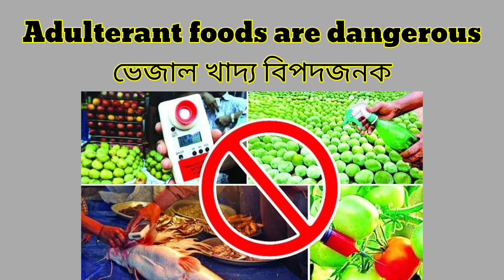Word Meaning of Adulterant । Adulterant এর বাংলা অর্থ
This is an English to Bangla to Bangla word meaning video. In this video we discussed about the Bangla meaning of Adulterant, the grammatical uses of Adulterant, with example of this word in details, fully in Bangla. Also tried to cover suitable synonyms and antonyms of Adulterant, according to the English Dictionary.

Adulterant Bangla meaning.
Adulterant meaning in Bengali.
Adulterant বাংলা অর্থ
Adulterant শব্দের বাংলা অর্থ
Adulterant বাংলা মানে
Adulterant এর বাংলা মানে

বাংলা ডিকশনারি
ইংরেজি ডিকশনারি
ইংলিশ ডিকশনারি